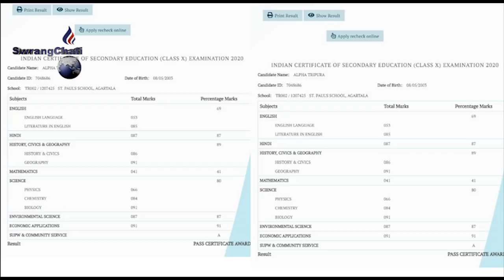Grade 'A' manwi class- X pass khwlaikha Agartala Saint Paul Schoolni Student Alpha Tripura.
Thai Sabroom ni Kalachara Twikumba, Haridas kamini  Takhuk Jiban krishna Tripura tei Bukhuk Dhanalaxmi Tripura ni kothoma, Sajwk khoroknwi tei Sajla khorosa,, Apha kaitor ni Hamari Manmani bising twino Tong kwchang tongo, Sajwk khoroknwi ni bisingo khoroksa Priyanka Tripura  L.L.B tei Khoroksa  Ruthi Tripura TIPS o pori tongo,, Takhlai Madhyamik o Takhuk Jiban krishna Tripura sajla Alpha Tripura,  Agartala Saint Paul. School ni Great "A" Manwi pass wngmani yagulo belaino tongthok laikha Boma-- Bopha tei bini baiswng rok.p Phiaba Tabuk Alpha Tripura Future o Doctor wngna muchungo, boma -- bophabo hai Sajla no Doctor snamna muchungo,,,, Phiaba kami amchaio tongwi tongnai Bopha Jiban krishna Tripura tei boma Dhanalaxmi Tripura  chaya - nukya karwi tabukswk jora yago je mansak Sajwk tei sajla no L.L.B, te TIPS o pori rwui tongo,, phiaba Sajla khoroksa  ni bagwi nugmani Imang, Doctor snamnai hwnwi, ah Imang, Mukthang da wngno haiya kheba Imang da tongnano Saimanbaiwanu Phainai salo,,